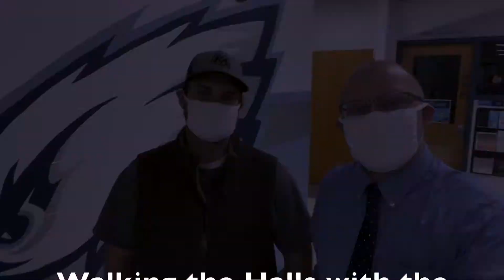Walking the Halls, Episode #16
Mr. Meyer brings us another episode of Walking the Halls with the Principal and this week he is joined by Tanner Havens, Weston Elementary Physical Education Teacher. Mr. Havens is new to the Weston staff this year and we are so excited to have him on the team at Weston!